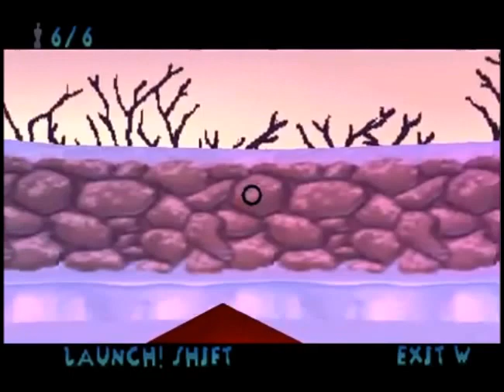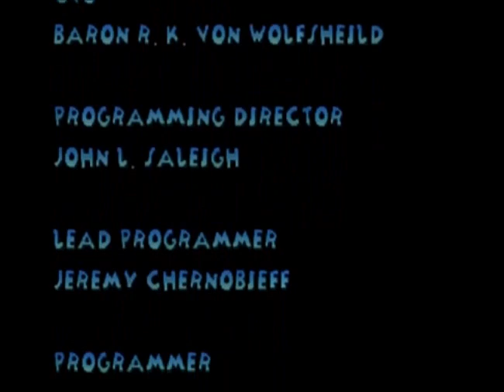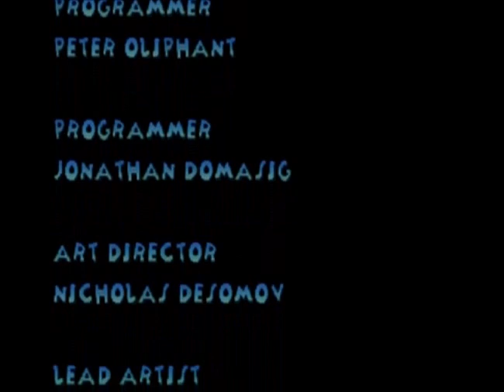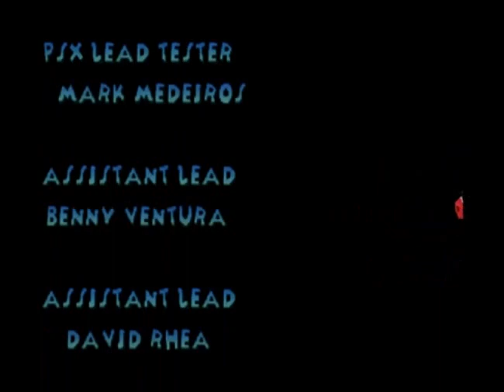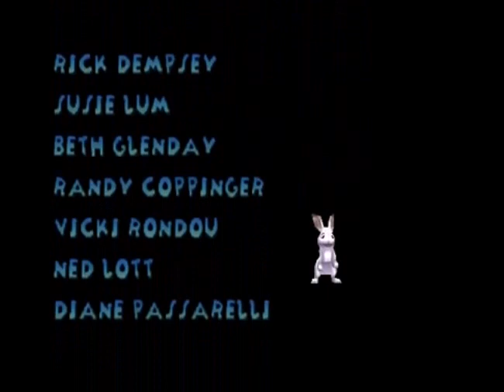102 Dalmatians: Puppies to the Rescue - Complete Walkthrough - All Levels (Longplay)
Gameplay/walkthrough of every level in the original Disney game for PC: 102 Dalmatians: Puppies to the Rescue!